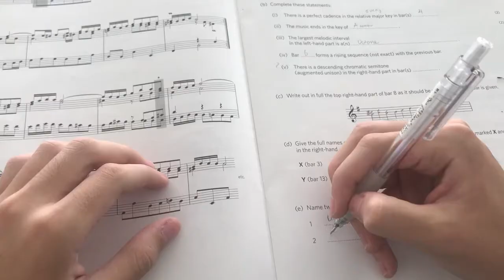beep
My Perspective
by Russell Lee, High School
Saint Joseph's Institution
Singapore